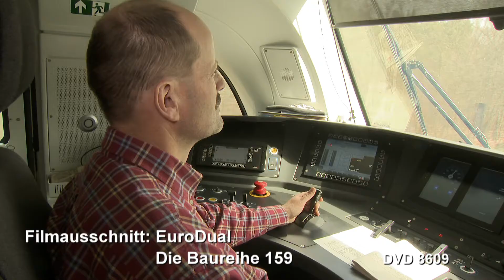Eurodual - eine Zweikraftlok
Eine Lokomotive, die beides kann: mit einem Dieselmotor fahren oder elektrisch unter der Oberleitung. Die Eurodual-Lokomotiven der Baureihe 159 werden von Stadler Rail im Werk Valencia in Spanien gebaut. Auf der Berliner Innotrans 2018 wird die erste Maschine vorgestellt. Das 23 Meter lange Ungetüm ruht auf zwei dreiachsigen Drehgestellen, ist 123 Tonnen schwer, hat eine Leistung unter dem Fahrdraht von 6.150 KW und mit Dieselantrieb noch 2.800 KW. Werte, die sich sehen lassen können. Inzwischen haben sich viele private Unternehmen für die Zweikraftlok entschieden. Wir haben fast alle in Szene gesetzt.  Wir stellen Ihnen die neuen Zugpferde ausführlich vor, sind mitgefahren unter dem Fahrdraht oder im Dieselbetrieb. Entstanden ist ein anschauliches Porträt einer neuen starken Lok für die Zukunft. Laufzeit 58 Minuten. Hier geht es zum Film